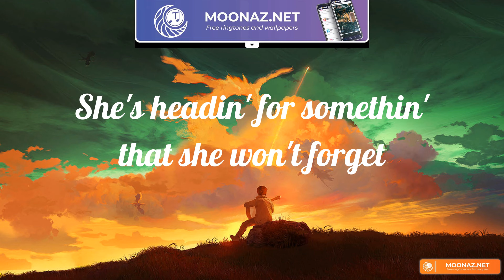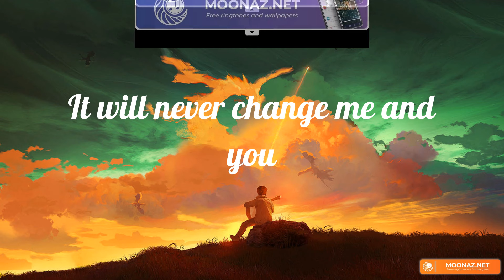Night Changes (Lyrics) One Direction